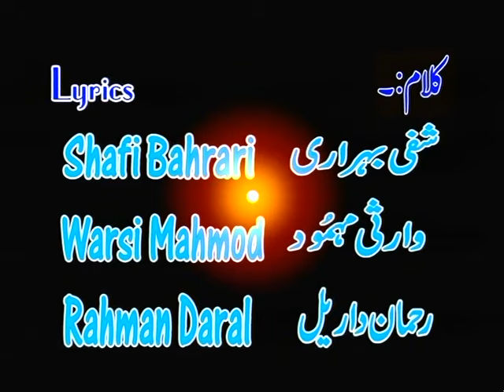Dokhanti Dadan Laad Chum - Kashmiri Devotional Video Song - M.Abdullah Shaksaaz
Song: Dokhanti Dadan Laad Chum
Album: Shafayat
Singers: M.Abdullah Shaksaaz
Music Director: M.Abdullah Shaksaaz
Lyricist: Shafi Bahrari saib
Producer: SHAH UMAR
Director: ZAHOOR AHMED SHAH
Record Label : MTI Films